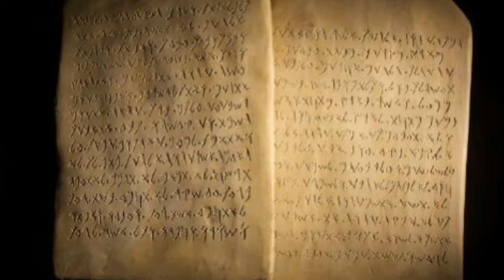Sunday Reading; 10/06/2019: Deuteronomy 5:1-21, 6:4-9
Deuteronomy 5:1-21, 6: 4-9

Moses convened all Israel, and said to them:
Hear, O Israel, the statutes and ordinances that I am addressing to you
today; you shall learn them and observe them diligently. The LORD our
God made a covenant with us at Horeb. Not with our ancestors did the
LORD make this covenant, but with us, who are all of us here alive
today. The LORD spoke with you face to face at the mountain, out of
the fire. (At that time I was standing between the LORD and you to
declare to you the words of the LORD; for you were afraid because of
the fire and did not go up the mountain.) And he said:
I am the LORD your God; Who brought you out of the land of. Egypt, out
Of the house of slavery; you shall have no other gods before me.
You shall not make for yourself an idol, whether in the form of anything
that is in heaven above, or that is on the earth beneath, or that is in the
water under the earth. You shall not bow down to them or worship them;
for I the LORD your God am a jealous God, punishing children for the
iniquity of parents, to the third and fourth generation of those who reject
me, but showing steadfast love to the thousandth generation of those
who love me and keep my commandments.
You shall not make wrongful use of the name of the LORD your God, for
the LORD will not acquit anyone who misuses his name.
Observe the sabbath day and keep it holy, as the LORD you God
commanded you. Six days you shall labor and do all your work. But the
seventh day is a sabbath to the LORD your God; you shall not do any
work- you, or your son or your daughter, or your male or female slave,
or your ox, or your donkey, or any of your livestock, or the resident alien
in your towns, so that your male and female slaves may rest as well as
you. Remember that you were a slave in the land of Egypt, and the LORD
your God brought you out from there with a mighty hand and an
outstretched arm; therefore the. LORD your God commanded you to keep
the sabbath day.
Honor your father and your mother, as the LORD your God commanded
you, so that your days may be long and that it may go well with you in
the land that the LORD your God is giving you.
Neither shall you commit adultery.
Neither shall you steal.
Neither shall you bear false witness against your neighbor.
Neither shall you covet your neighbor’s wife.
Neither shall you desire your neighbor’s house, or field, or male or female
slave, or ox, or donkey, or anything that belongs to your neighbor. Hear,
O Israel: The Lord is our God, the LORD alone. You shall love the LORD
your God with all your heart, and with all your soul, and with all your
might. Keep these words that I am commanding you today in your
heart. Recite them to your children and talk about them when you are at
home and when you are away, when you lie down and when you
rise. Bind them as a sign on your hand, fix them as an emblem on your
forehead, and write them on the doorposts of your house and on your
gates.